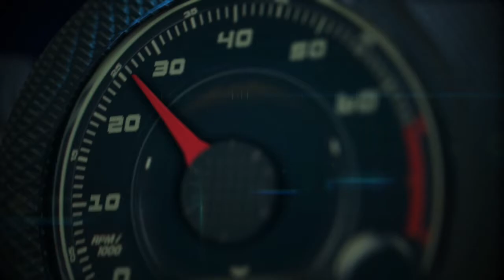Autos 0-60 - 2015 Hyundai Genesis Test Drive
2015 Hyundai Genesis Test Drive